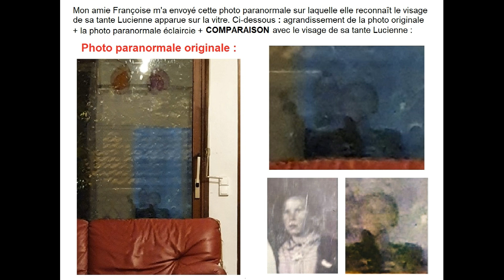TCI ( Y a un souci, tu peux l'aider - Martine le sait ) TCI au téléphone